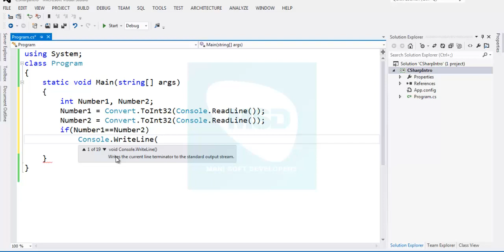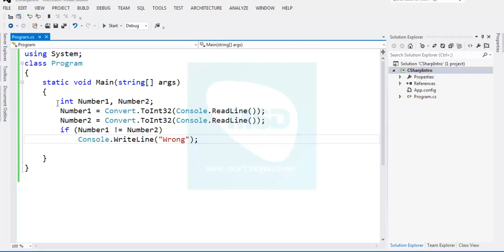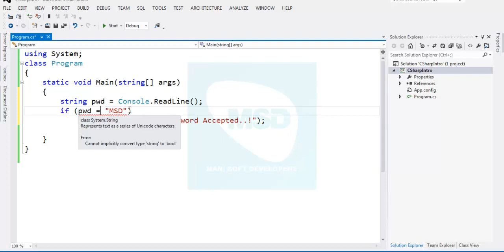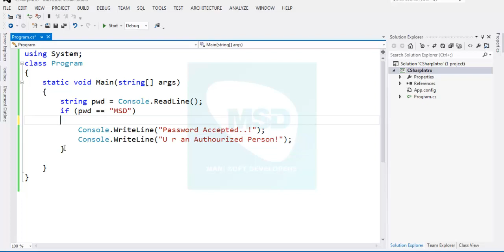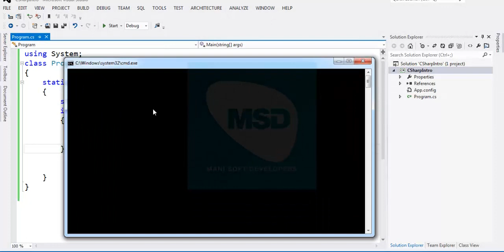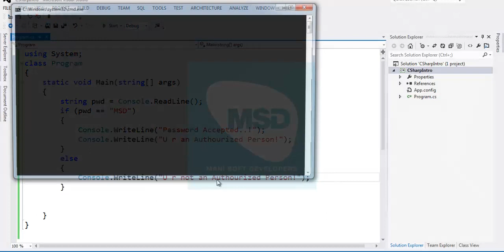C#.Net in Tamil Part 13 - if Condition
C# Code:
using System;
class Program
    static void Main(string[] args)
        string pwd = Console.ReadLine();
        if (pwd == "MSD")
            Console.WriteLine("Password Accepted..!");
            Console.WriteLine("U r an Authourized Person!");
        else
            Console.WriteLine("U r not an Authourized Person!");